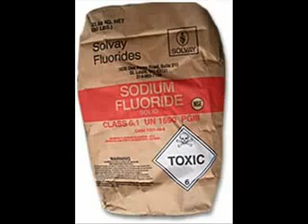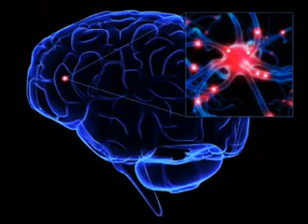How to remove fluoride poison from your tap water